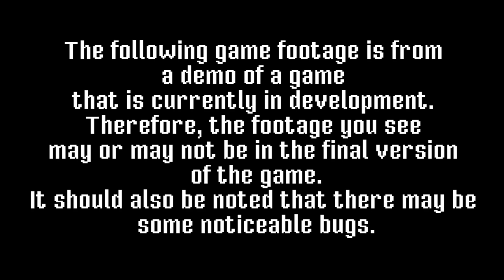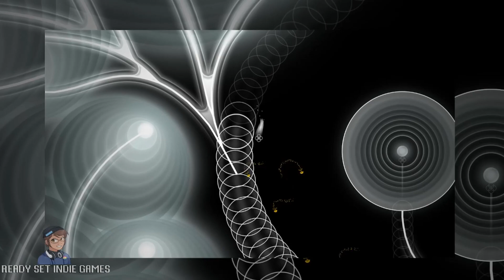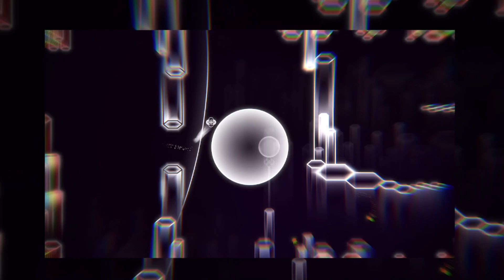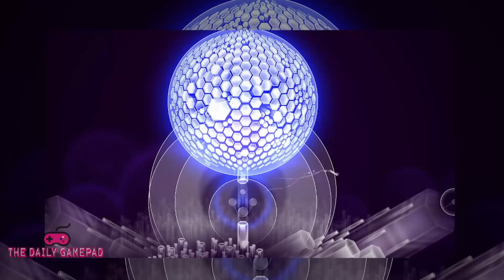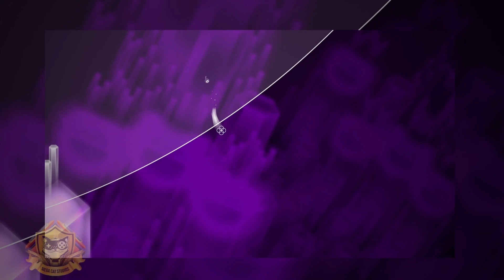Ready Set Indie Games Covers IAB 2021: ONDE Demo (PC) - Photo Sensitivity Warning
Photo Sensitivity Warning

The following game uses flashing lights and/or images that can be an issue for those who have Photo Sensitivity issues, Even if you’ve never had them before. If at any time during watching this gameplay video you feel:

Temporary confusion
Episodes of staring blankly
Uncontrollable jerking movements or twitching of the arms and legs
Loss of consciousness or awareness
Psychological symptoms such as fear and anxiety

Immediately stop viewing the video and seek medical attention. Your health is more important to me than a view of a video.

In this gameplay video, Ready Set Indie Games plays ONDE Demo on PC.

This is the Indie Arena Booth 2021 Demo of ONDE. Therefore, the footage you see may or may not be featured in the final version of the game, also there may be some noticeable bugs in the game.

If you would like to play ONDE for yourself, you can get the demo during the Indie Arena Booth 2021 Event which is going on from August 25, 2021 - August 29, 2021. I am not sure if the demo will be available after that time so if you like what you see of the gameplay be sure to wishlist the game on steam if you enjoy it as well:

PC

[STEAM]
Free Demo From  August 25, 2021 - August 29, 2021